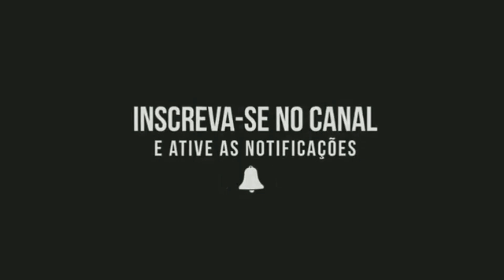TV THAI | Abertura e Homenagem Serra Fight Ed.7 pt2